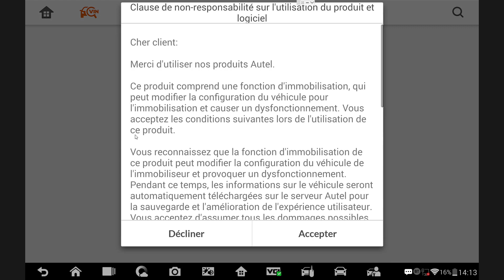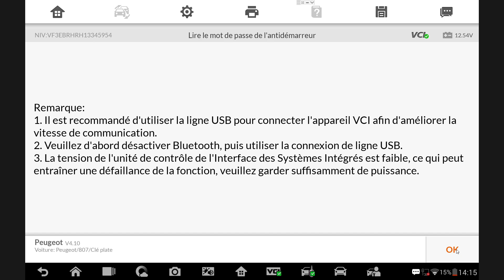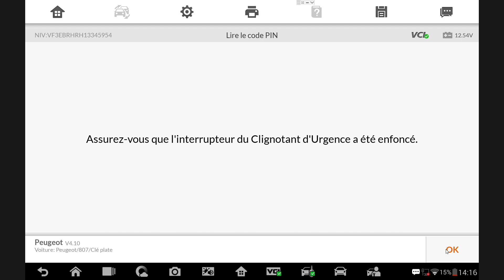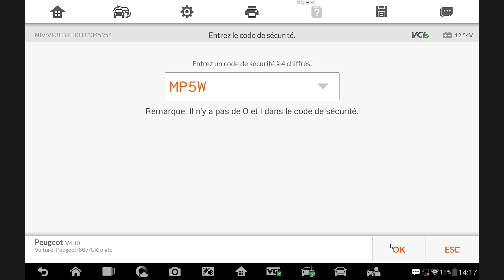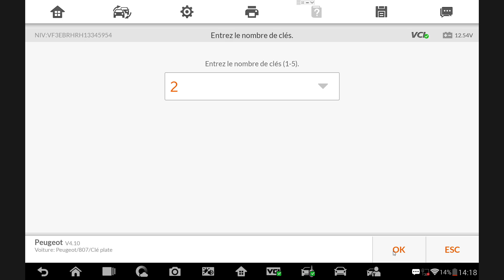Programmation Clé auto IM508/IM608 - Peugeot 807 - 2006-2014.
Programmation à l'IM508 de télécommandes Peugeot 807 de 2008.
La programmation fonctionne sur toutes les 807 de 2006 à 2014.
Fonctionne avec les clés originales, aftermarket et universelles sauf pour les clé avec les ouvertures des portes latérales. Les outils de programmation IM508 et IM608 de chez Autel vous permettent de faire du diagnostic automobile ainsi que des clés, grâce aux fonctions avancées couvrant les systèmes de d’antidémarrage.